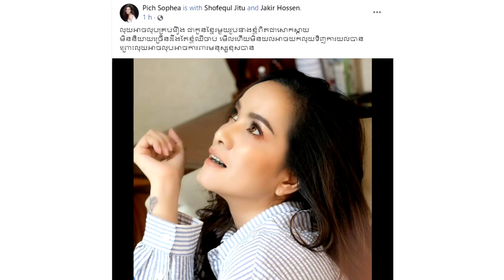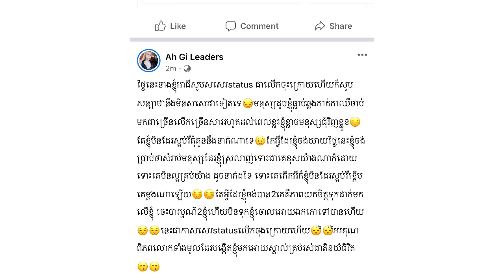នោះ!ក្រោយអាជី និងក្រុមរួចខ្លួនពេជ្រ សោភា បង្ហោះសារឈឺចាប់ក្នុងនាមកូនខ្មែរថា លុយអាចលុបអាចការពារ,....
សូមអធ្យាស្រ័យ

ចំពោះការមិនបានតប ខំមិនបានគ្រប់គ្នា

Ms Socheata